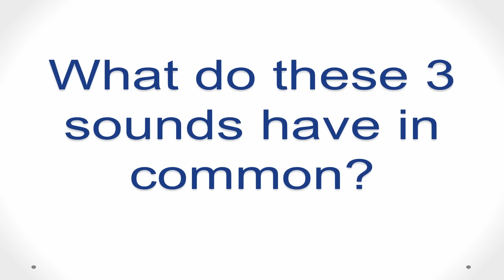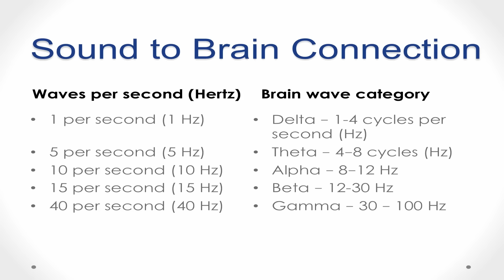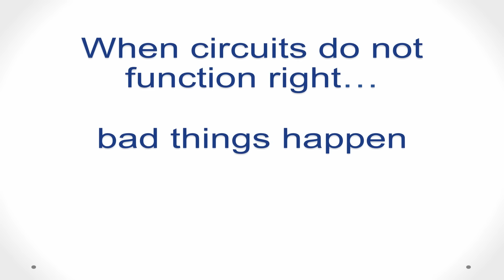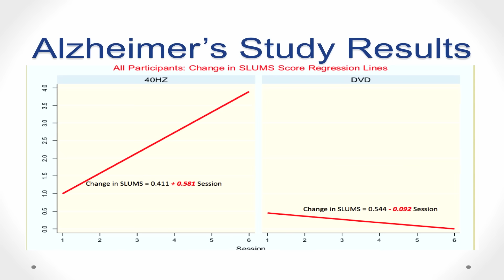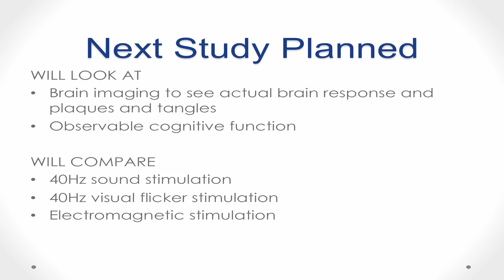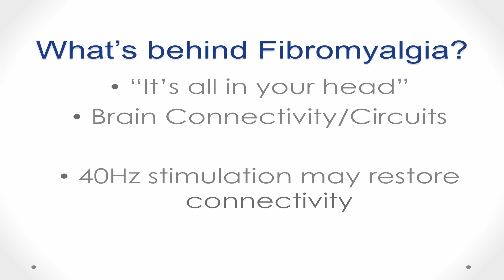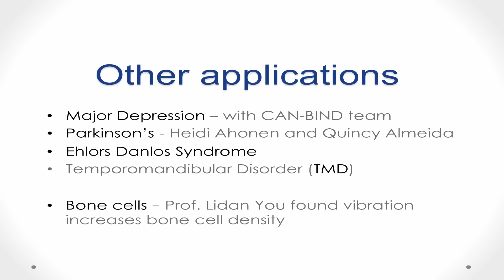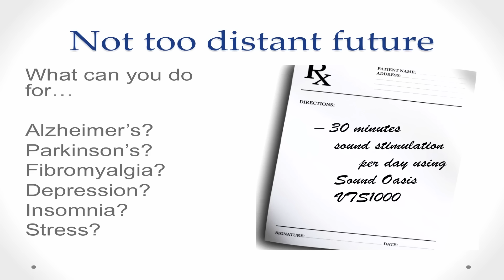Music Medicine: Sound At A Cellular Level | Dr. Lee Bartel | TEDxCollingwood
NOTE FROM TED: Please do not look to this talk for medical advice. This talk only represents the speaker's personal views and understanding of sound and healing and lacks legitimate scientific support. We've flagged this talk because it falls outside the content guidelines TED gives TEDx organizers.  TEDx events are independently organized by volunteers. The guidelines we give TEDx organizers are described in more detail

How does music as sound and vibration impact your body and brain? Dr. Lee Bartel explores how sound can stimulate cells in your body and brain to reduce the impact of Fibromyalgia pain, Alzheimer’s Disease, Parkinson’s Disease, Depression, and even increase blood flow. It shows how a common consumer  vibroacoustic device is used to treat these health conditions.  Lee Bartel is Professor Emeritus of Music and Health and Music Education and at the University of Toronto and Member of the Board and Chair of the Research and Education Committee for the Artists’ Health Alliance. He served as Faculty of Music Associate Dean of Research, and was the Founding Director of the Music and Health Research Collaboratory (MaHRC) at University of Toronto from 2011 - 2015.

He is a Member of the Collaborative Program in Neuroscience, Cross-appointed to Institute for Life Course and Aging, as well as the Graduate Department of Rehabilitation Science. He taught graduate courses on Music and Brain as well as Social Psychology of Music. With extensive early experience as a music teacher at all levels and as a performing choral conductor, singer, violinist, and guitarist, he has special interest in conditions of learning, pedagogic culture, social psychology, and music in human development. This talk was given at a TEDx event using the TED conference format but independently organized by a local community.